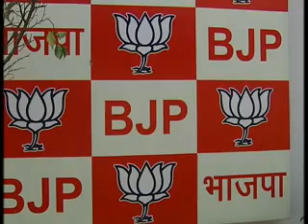News Night: Assam Govt for judicial probe in BTAD incidents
DDNewsOfficial:  Assam Chief Minister Tarun Gogoi  said his government would institute a judicial enquiry by a retired judge to probe into the outbreak of violence in the Bodoland territorial Area Districts